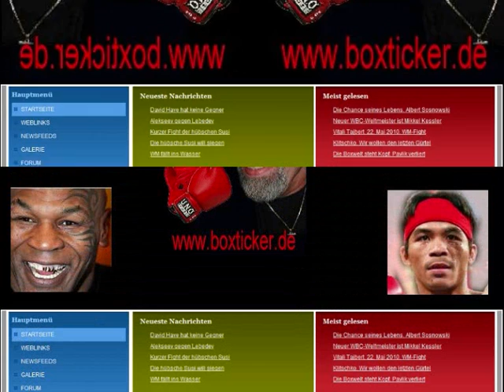Boxticker News vom Boxsport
* Regionaler, nationaler und auch internationaler Boxsport begeistern die Massen wie eh und je.